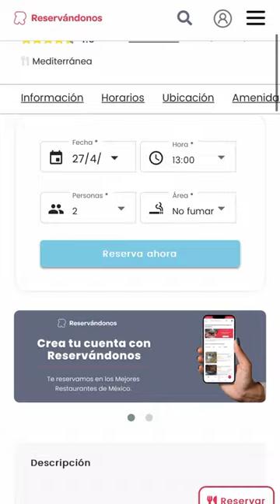La combinación perfecta de platillos, cócteles y vinos en Aperol Restaurante Bar Condesa 🍹😋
Aperol Restaurante Bar Condesa, con los mejores platillos del Mediterráneo y cócteles únicos 🍹😋🦐🦪

📍 Fernando Montes de Oca 22, Colonia Condesa, Cuauhtémoc, 06140 Ciudad de México, CDMX, México.
⏰ L-D 8:00 a 00:00
💲Ticket promedio por persona $300 - $500